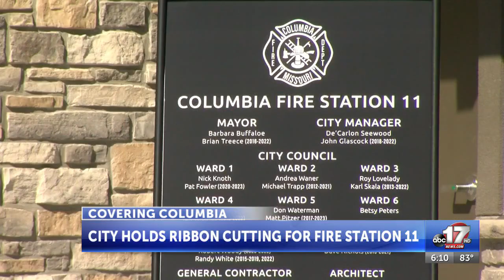Columbia holds ribbon-cutting ceremony for new fire station